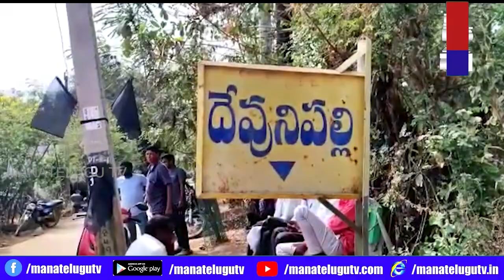రైతుల డిమాండ్ కు కేంద్రం దిగి వచ్చి యసంగిలో పండించిన వరి దాన్యాన్ని కొనుగోలు చేసేలా వెంటనే చర్యలు చే